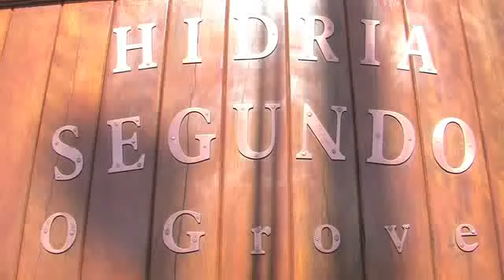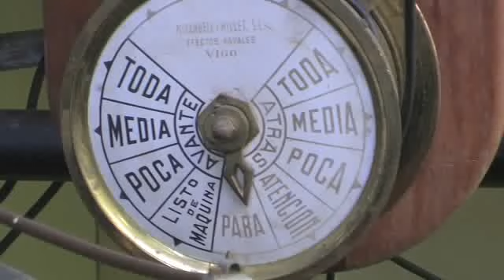O Hídria II, a historia dun barco a vapor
O entusiasmo de Sesé e Xacobe fixo que este barco non caese no esquecemento e volvese a navegar polas costas galegas. O Hidria II, totalmente restaurado, lémbranos tempos pasados onde a única forma de navegar era a vapor.